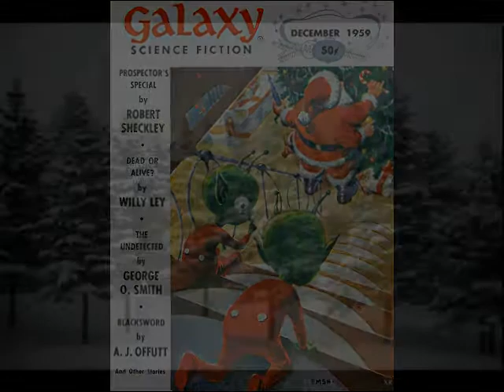El autómata solidario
VideoRelat de Montserrat fet des de la Biblioteca de CP Brians 1 D.U.dintre del Projecte DigiTale ("Per Nadal, un conte")